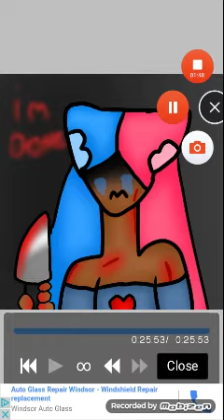I cut myself in real life (speedpaint)